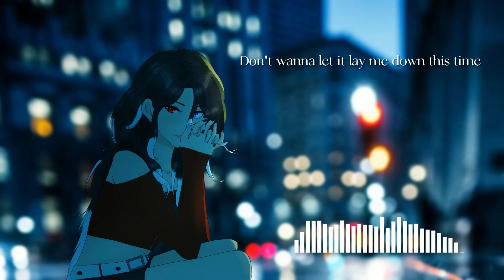Lithium - Evanescence / cover by Kuroshiro Nova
This cover, produced with speed in mind, is my entry for the prompt "Hold" in a singing challenge called voctober2024 I discovered on Twitter/X.

Hi, I'm Nova! Vtuber, singer, variety streamer from Madagascar. Hope you like it here!
I live in a country where monetization on YouTube is not available. If you wish to support me, you can do so

vocals, mix, master, art, MV: yours truly!
background image: StockSnap from Pixabay

Effect author credits:
Linear - StevenM,Dubswitcher,Youlean

Lithium - Evanescence